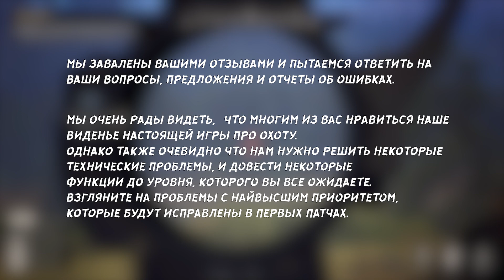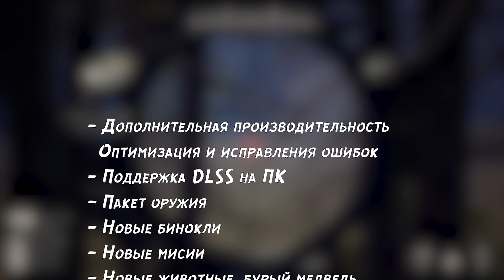Way of the Hunter - Новости #1 - Патроны - Джип - Оптимизация - 2022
- Исправления ошибок Way of the Hunter на PS
- Будет добавлен ползунок FOV
- Проблемы стабильности геймплея в Multiplayer
- Постоянные ошибки с аудио Way of the Hunter
- Оптимизация производительности на всех платформах

- Модель игрока Way of the Hunter
- Варианты цвета для дальтоников
 - Поддержка DLSS на ПК
 - Пакет оружия Way of the Hunter
 - Новые бинокли Way of the Hunter
 - Новые мисии Way of the Hunter
 - Новые животные, бурый медведь...
 - Уникальные, редкие животные Way of the Hunter

Системные требования Way of the Hunter.

ОС: 64bit OS - Windows 10
Процессор: AMD Ryzen 3 3100 / Intel Core i3-8100
Оперативная память: 8 GB ОЗУ
Видеокарта: GeForce GTX 960 / Radeon R9 380
DirectX: Версии 11
Место на диске: 15 GB

РЕКОМЕНДОВАННЫЕ:
Требуются 64-разрядные процессор и операционная система
Процессор: Intel i7 quad-core
Оперативная память: 16 GB ОЗУ
Видеокарта: NVidia GTX 2070 Super 8GB VRAM
DirectX: Версии 11